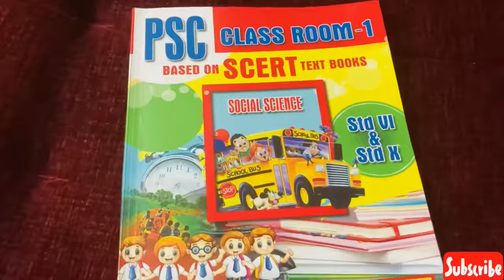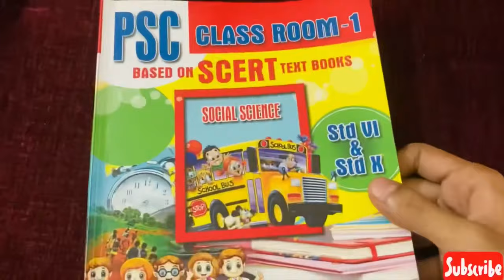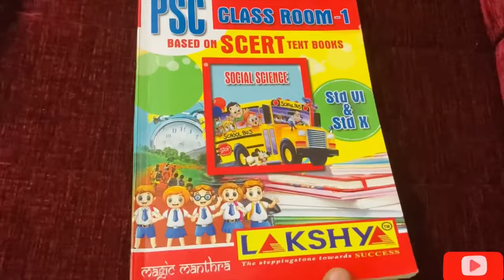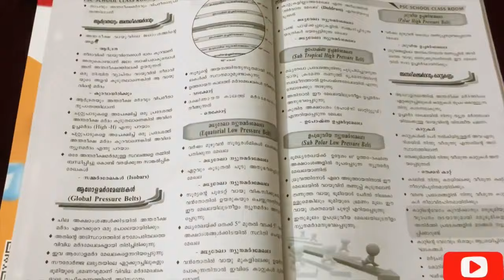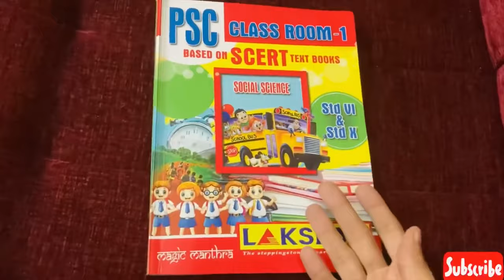എന്റെ Favourite SCERT Book🔥